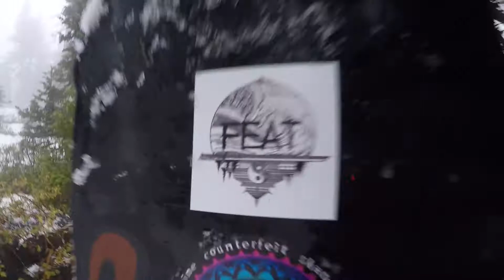September 30th Snowboarding/Skiing Mount Harrison Burley, Idaho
Snowboarding and skiing with Michael Westfall, Nicholas Westfall and Duncan Swersey 9-30-17

Go Feat Yourself!